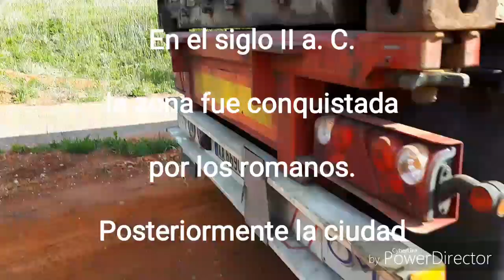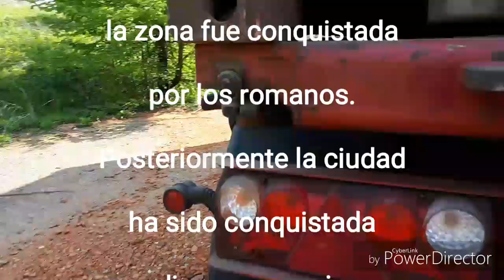Valenza Italia Abril 2019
Cargando tejas